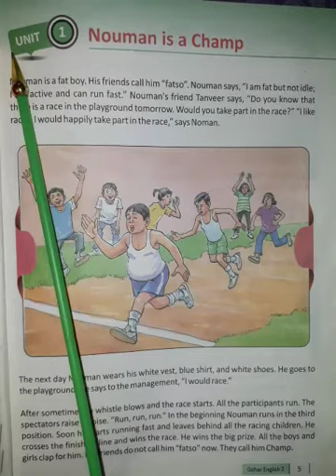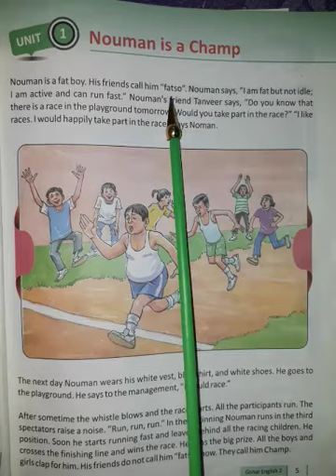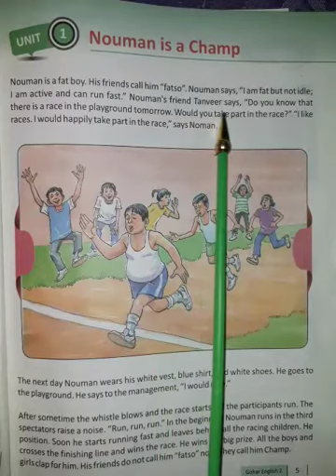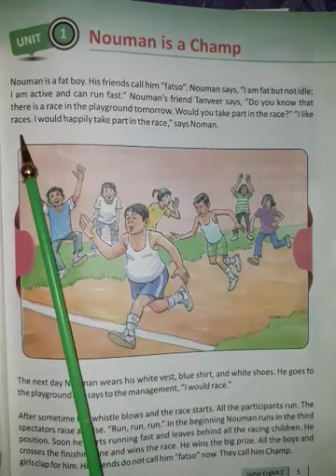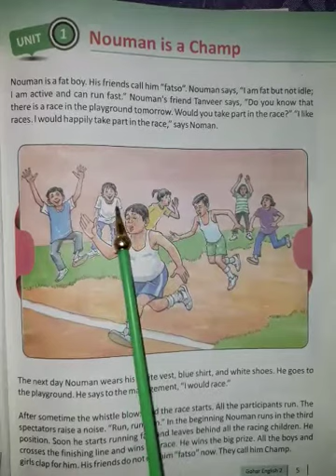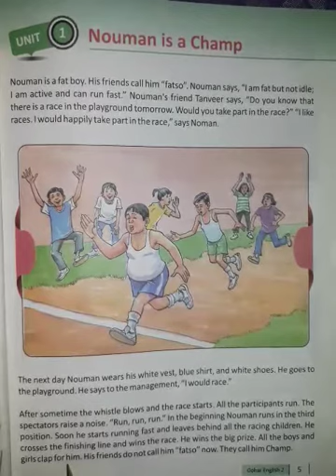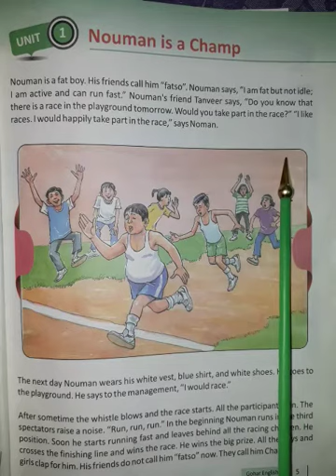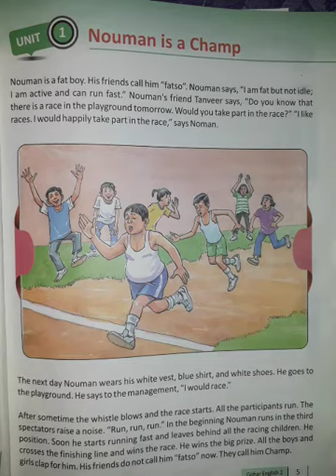English Class 2 P.No 5 Unit 1 "Nouman is a champ" Reading, w/m +Translation